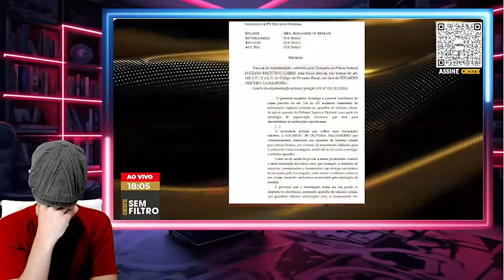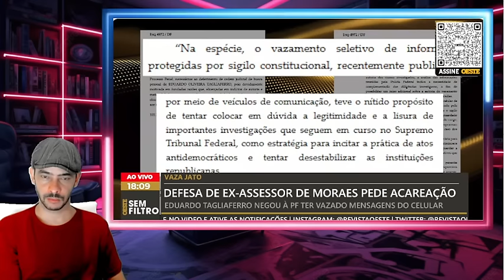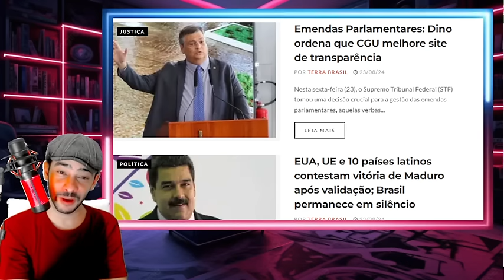EXPLODIU AGORA ANOITE CONSPIRAÇÃO CONTRA XANDE VEIO DE DENTRO LA!